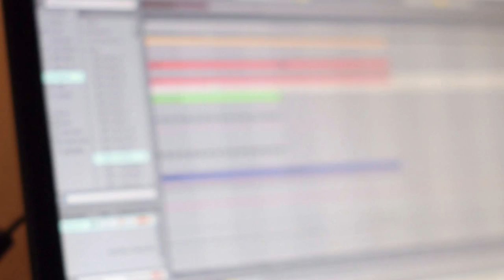[PJR] 계범주(KYE BUM ZU)_Vlog #1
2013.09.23 KYE BUM ZU_Vlog(Blog video)  #1

* PJR.Official Twiitter : @pjrenter
* KYE BUM ZU Twitter : @nusoul91